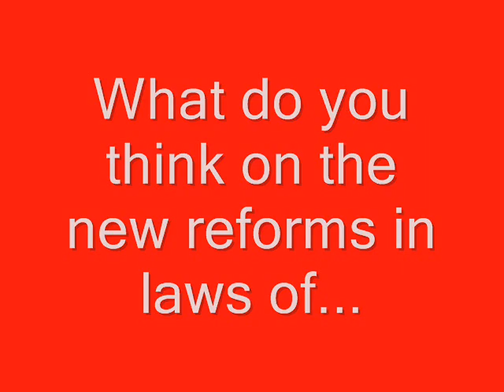The Boxer Short Reformation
With the new boxer short reformation now in session we go ask the public what they think about it.